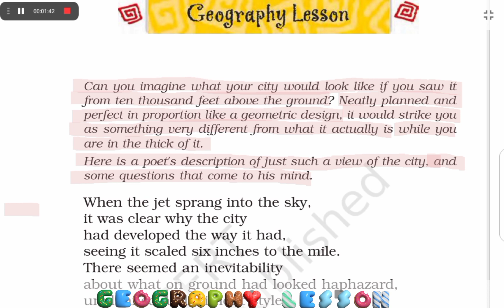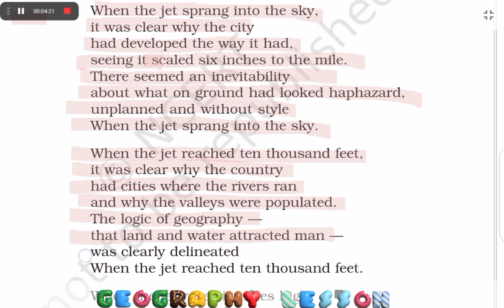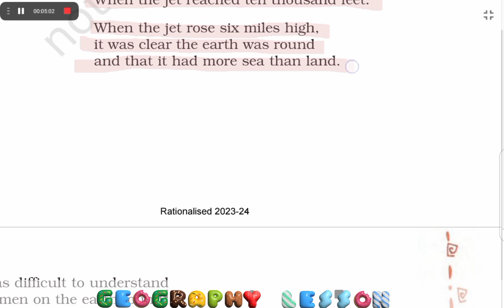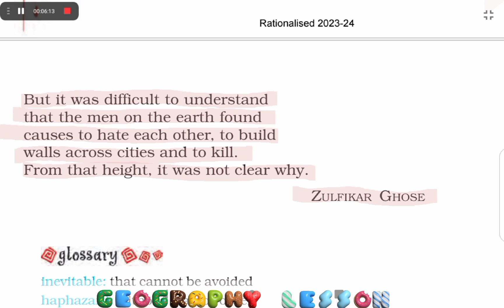Geography Lesson | Poem 2 | Honeydew |Podcast By Ram Prasad Sir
In this poem the poet describes the reality of human being during his travel time.